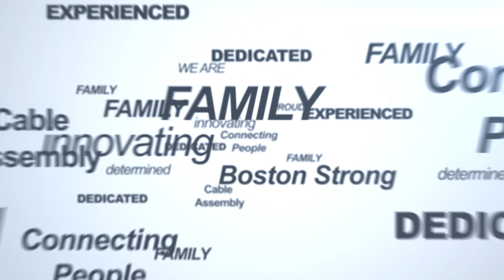We Are Amphenol Pcd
Amphenol Pcd, a subsidiary of Amphenol Corporation, is one of the world’s leading suppliers of interconnect products for Military & Commercial Aerospace applications. Located north of Boston in Beverly, Massachusetts, the company designs and manufactures a wide range of products - System Attachments, Junction Modules, Relay Sockets, Rectangular & Circular connectors, and Cable Assemblies & Adapters. Each product is made and engineered with the highest quality standards in the industry. With facilities in North America and Asia, Amphenol Pcd products are chosen by hundreds of OEMs around the world, reliant on Amphenol’s technical excellence, global network of distributors, and cost-effective solutions for custom systems.